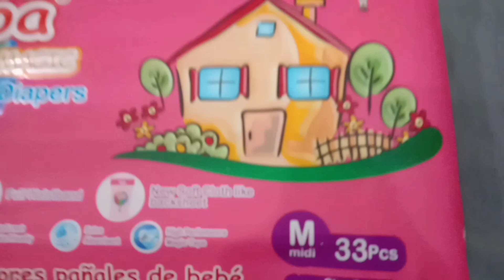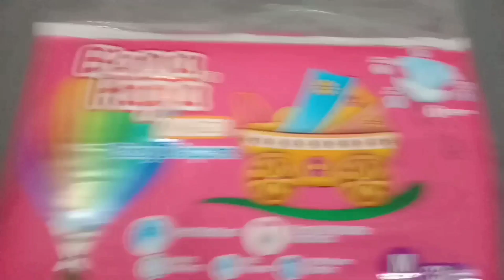BestDiaper || BonaPapa | Review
This video is about diapers.
Bona papa is one of the best diapers in Pakistan. This diaper is also reasonable. In this video you will know about the pros and cones of this product.